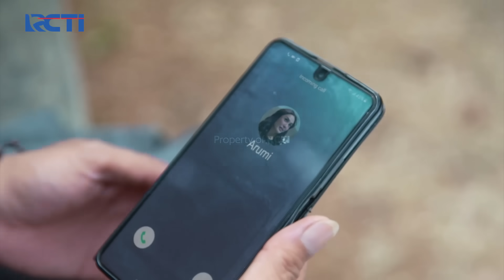TAKUT KETAHUAN!! Arumi Minta Juno Membuntuti Rosa | IKATAN CINTA | EPS.1274-75 (4/4)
Arumi menelepon juno dan memintanya untuk ke rumah sakit, karena rosa ingin mengecek kesehatannya, arumi takut rosa tahu kalau selama ini ada racun yang masuk kedalam tubuhnya, dan arumi minta juno melakukan tindakan.